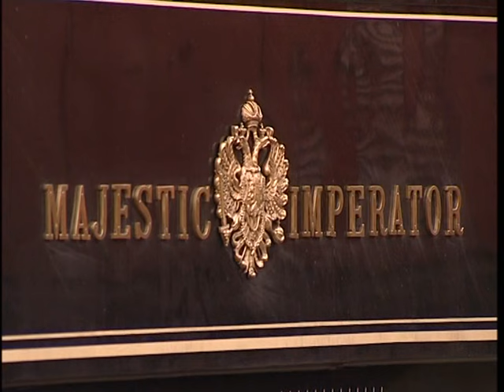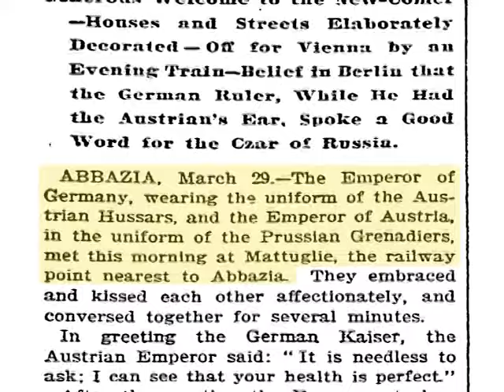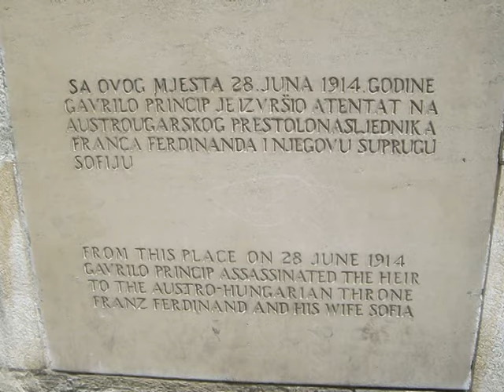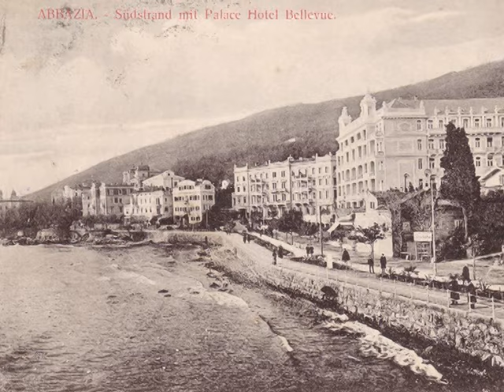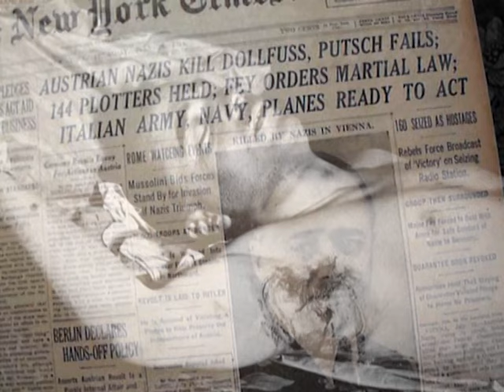Ein Dokumentarfilm DIE HABSBURGER UND OPATIJA Der zweite Teil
Drehbuch und Regie Vanja Vinković
OTTO von HABSBURG spricht exklusiv über Opatija

Die alte Dame mit einem jungen Herzen! Das sollte das Motto für die kroatische Stadt Opatija sein in welcher in der Mitte des 19. Jahrhunderts der Tourismus der Ostadriaküste unter der Regierung der Familie Habsburg geboren wurde. Die Exklusivität von Opatija hat zahlreiche Gäste herbeigezogen, während die Aufmerksamkeit besonders auf die Mitglieder der Familie Habsburg gerichtet wurde: der mexikanische Kaiser Ferdinand Maximilian, die jungen Kaiser Rudolf und Franz Ferdinand, österreichische Kaiser und die kroatischen Könige Franjo Josip und Karlo gehörten zu den bekanntesten Besucher dieses europäischen Adelshauses.
Otto von Habsburg, das Haupt der Familie Habsburg seit dem Jahr 1922 bis zum Jahr 2007 und auch ein größer kroatischer Freund hat die historischen Beziehungen zwischen den Habsburgern und Kroatien erneuert. Er hat der Republik Kroatien im Kroatienkrieg, sowie bei der Rückkehr in die europäische Familie durch die Mitgliedschaft in die EU aktiv mitgeholfen. Der Ehrenbürger von Opatija  bringt in einem exklusiven Gespräch seine Liebe zu Kroatien und Opatija zum Ausdruck.
Der Dokumentarfilm DIE HABSBURGER UND OPATIJA, des Produzenten, Drehbuchautors und Regisseurs Vanja Vinković, zeigt Opatija wie eine touristische Perle Kroatiens, mit einer reichen und ruhmvollen Vergangenheit. Der Nachwuchs des 21. Jahrhunderts wird eingeladen der Stadt Opatija ihren verdienten Status einer besonderen Destination auf dem mitteleuropäischen und mediterranen Touristenmarkt zurückzugeben, wobei auch dieser Film helfen kann.

Dokumentarfilm: Die Habsburger und Opatija
Dauer: 58 Minuten
Zusatz: Kurzfilme
Produzent, Drehbuchautor und Regisseur: Vanja Vinković
Verleger: Sveznadar.com

Der DVD-Inhalt darf weder ganz, noch in seinen Teilen dupliziert, kopiert oder auf irgendeine andere Weise ohne einer schriftlichen Erlaubnis des Produzenten und Verlegers reproduziert werden.

Rijeka, Hrvatska - Kroatien

Dokumentarni film HABSBURGOVCI I OPATIJA, scenarista i redatelja Vanje Vinkovića, predstavlja Opatiju kao hrvatski turistički biser bogate i slavne prošlosti. Naraštaji 21. stoljeća pozvani su da Opatiji vrate zasluženi status iznimne destinacije na srednjoeuropskom i mediteranskom turističkom tržištu, u čemu im možda pomogne i ovaj film.
Stara dama mladog srca! To bi trebala biti krilatica za hrvatski grad Opatiju u kojoj je sredinom 19. stoljeća rođen turizam istočne obale Jadranskoga mora s vladarskim pečatom obitelji Habsburg. Ekskluzivnost Opatije privlačila je brojne čuvene goste, a posebna je pozornost bila usmjerena na članove obitelji Habsburg: meksički car Ferdinand Maksimilijan, carevići Rudolf i Franjo Ferdinand, austrijski carevi i hrvatski kraljevi Franjo Josip i Karlo, najpoznatiji su posjetitelji iz te europske plemićke kuće.
Otto von Habsburg, glava obitelji Habsburg od 1922. do 2007. i veliki hrvatski prijatelj, obnovio je povijesne sveze Habsburgovaca i Hrvata, aktivno pomažući Republiku Hrvatsku u Domovinskom ratu i povratku u europsku obitelj kroz članstvo u Europskoj Uniji. Počasni opatijski građanin u ekskluzivnom razgovoru svjedoči o svojem hrvatstvu i ljubavi za Opatiju.
Sadržaj video zapisa se ne smije, niti u cijelosti niti u dijelovima, umnožavati, presnimavati, te ni na koji drugi način reproducirati bez pisanog dopuštenja redatelja i nakladnika.